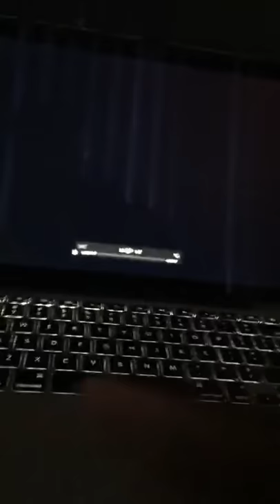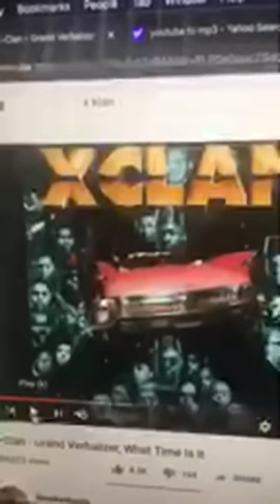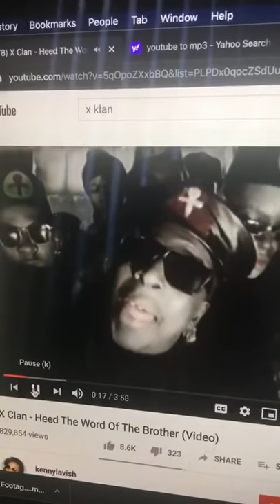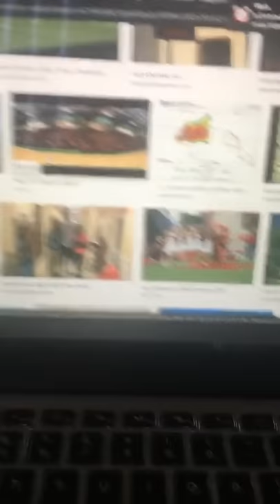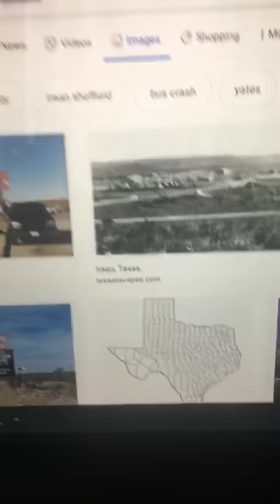Daylyt 11/11/19 pt1 : consciousness shift/drake bood/the game project/ jay-z 444/ iraan texas trip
$daylyt2k